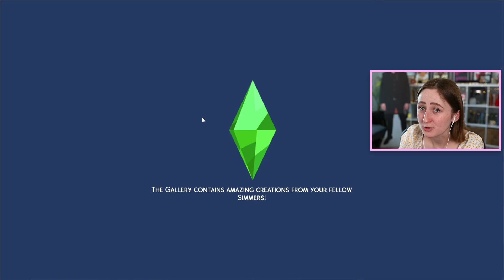building my dream mansion in the sims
I built a mansion in The Sims and aLSO RICK ASTLEY IS GOING TO BE ON MY STREAM